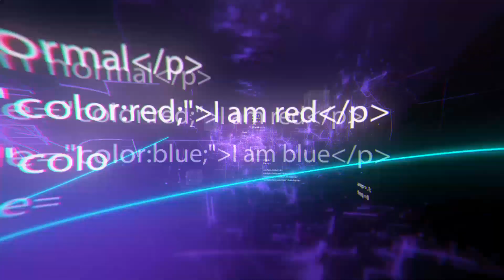Coole Tools, die dir bei harter Arbeit helfen werden